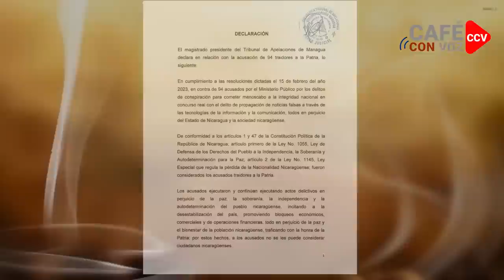CAFE CON VOZ El tirano cree decidir quien es y quien no es nicaragüense y ordena robos descarados